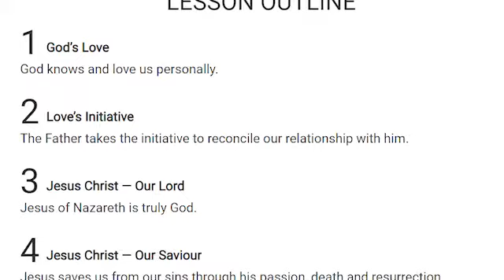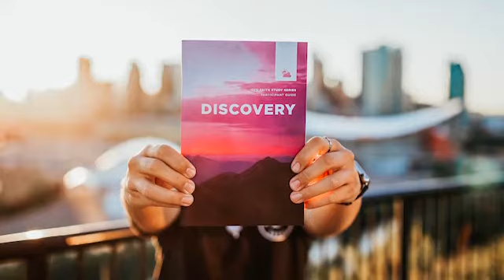St-Augustine (Ottawa) Faith Discovery via Zoom - 2021 January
If you could know God personally, would you want to?
If so, sign-up and plan to attend in the new year - starts JAN 19 2021onward for six (6) weeks via Zoom

• for more info from Joe; and a
• personal testimony from Beatrice.

"Now this is eternal life, that they should know you, the only true God, and the one whom you sent, Jesus Christ." (John 17:3)